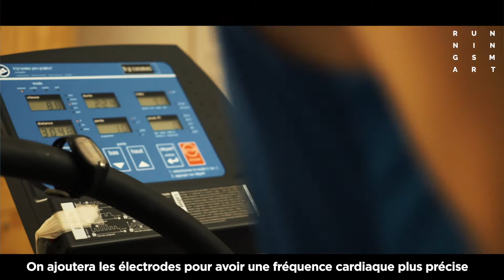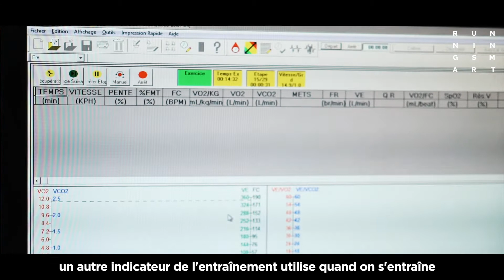Running Smart : Test VMA sur tapis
Dans le cadre du programme Running Smart, chaque runner a passé un test de la VMA (Vitesse Maximale Aérobie) sur tapis, à Mon Stade. Découvrez en images l'expérience de Gaëtan, un des runners de la team.